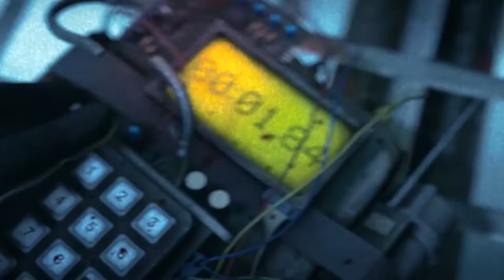Occitania Gaming Convention 2019 - Trailer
Occitania Gaming Convention à Montauban.
Festival de jeu vidéo (LAN party / salon Numérique).
Salle Eurythmie, 16-16 novembre 2019.